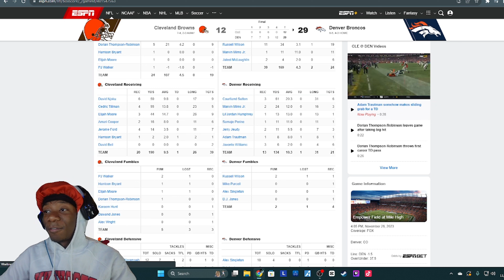EAGLES FAN Reacts to Cleveland Browns vs. Denver Broncos | 2023 Week 12 Game Highlights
Eightsixokris Reaction Dd Osama Ddg Girl Bestfriend Prettyboyfredo Kay Flock Kai Cenat World Cup Nba Youngboy Bobby Shmurda Lil Baby Nfl Reaction Nba LeBron James Stephen Curry Lionel Messi Cristiano Ronaldo Nba2k23 Jumpshot Madden 23 Youtuber Storytime Story Time Kay Flock Tiktok Shorts Reels Funny Videos Funny Fails Speed Akademiks IShowSpeed MrBeast Mr Beast KSI Adin Ross Stream Twitch Streamer Duke Dennis AMP RDC World Skits Movie Movies Black Panther Wakanda Forever Brick Prank Jubilee Blind Date Colorado Deion Sanders Sheduer Sanders Caleb Williams Travis Hunter